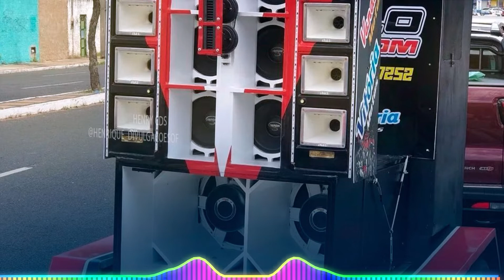SO LAPADA DE QUALIDADE - MEDIOS TOP PRA PAREDÃO LANÇAMENTO 2022 - O GRINGO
• Artista/Banda: O GRINGO